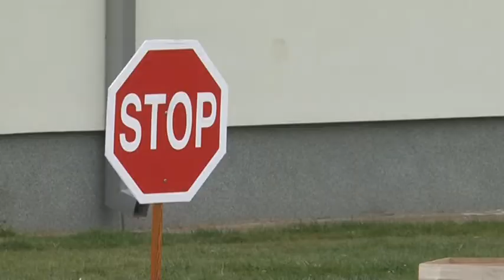BROD -AMS ORGANIZOVAO SAOBRAĆAJNO TAKMICENJE 22 4